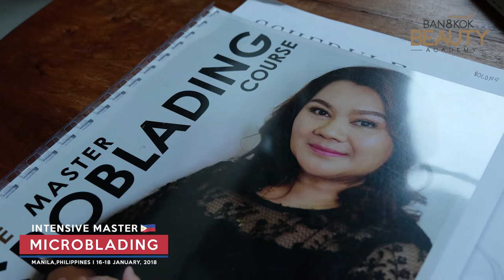Intensive Master Microblading Eyebrows course in Philippines 2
Intensive Master Microblading Eyebrows class in Manila Philippines 2

Thank you to all our lovely students who joined our  MasterClass in the Philippines.
We can't wait to see you again next class.

Credit:

• Track Info: Title: Vibe With Me Artist: Joakim Karud Genre: Dance & Electronic Mood: Bright Download

• Licence: You’re free to use this song in any of your videos, but you must include the following in your video description (Copy & Paste): Vibe With Me by Joakim Karud Music promoted by Audio Library